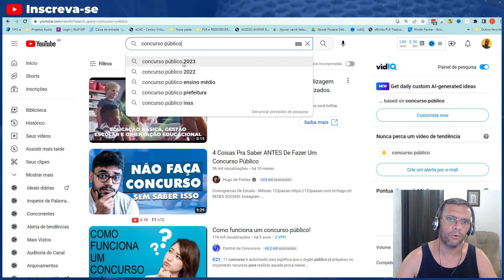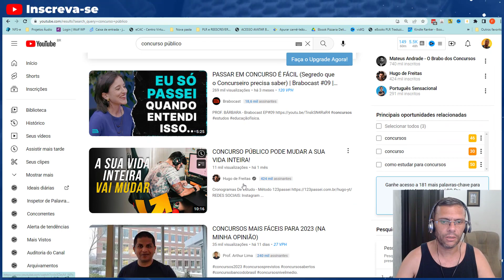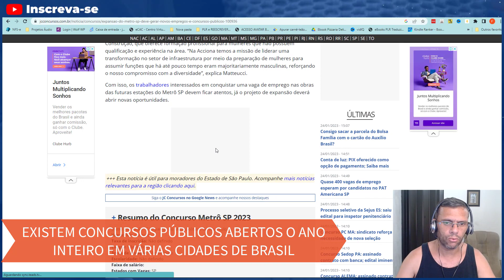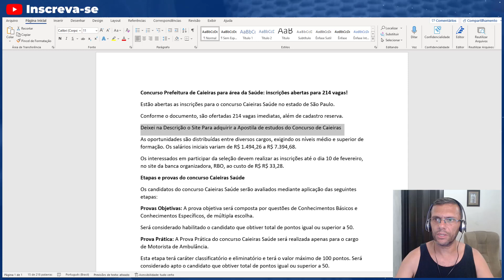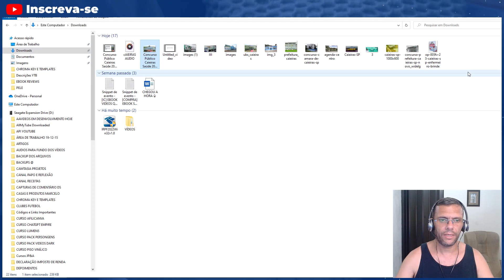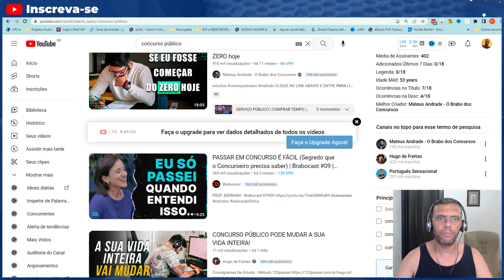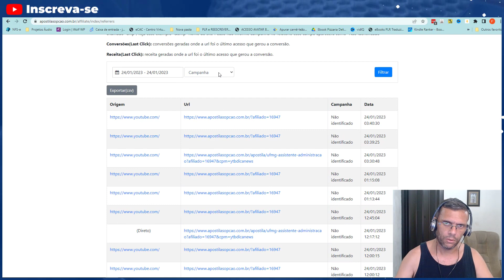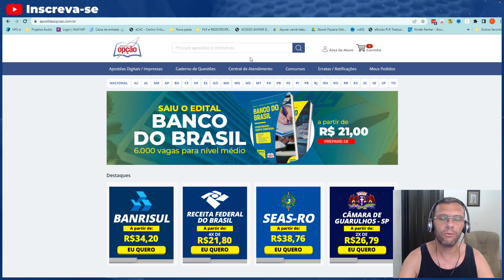Como Monetizar Canal de Concurso Público no Youtube Criando Vídeos Sem Aparecer no Lumen5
Neste vídeo, você aprenderá como monetizar seu canal de concursos públicos no YouTube criando vídeos sem aparecer no Lumen5. Descubra as melhores estratégias para aumentar sua renda e impulsionar seu sucesso no YouTube. Aprenda a criar conteúdo de alta qualidade e atrair mais visualizações e seguidores.
Não perca essa oportunidade de aprender como monetizar seu canal de concursos públicos no YouTube de forma eficiente e rentável. Assista agora!